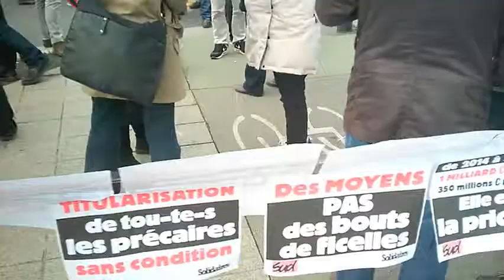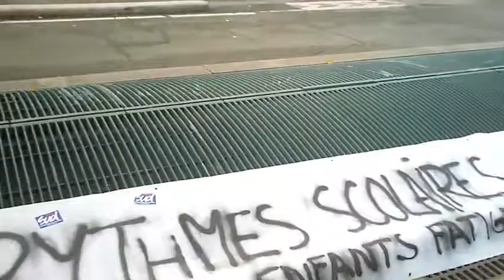manifestation établissements scolaires 93, SUD SNUipp CGT BNF 20 11 2014 Paris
manifestation manif rassemblement, écoles collèges lycées LP, SUD Education SNU ipp SNUipp CGT, BNF Bibliothèque François ministère des finances Bercy Mitterrand, 93 Seine Saint Denis